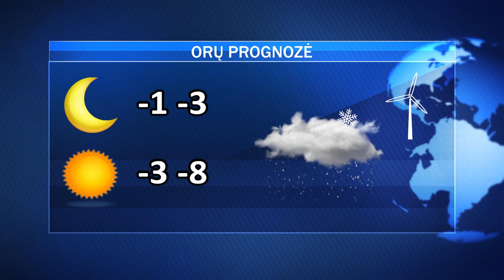Pirmadienio AVVA žinios 2024-01-15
Pagerbtas Laisvės gynėjų atminimas; Jonavos krašto muziejuje tęsiasi darbymetis; pagalba senjorams  namuose; 2023-ieji – rekordiniai po pandemijos kraujo donorystės metai.